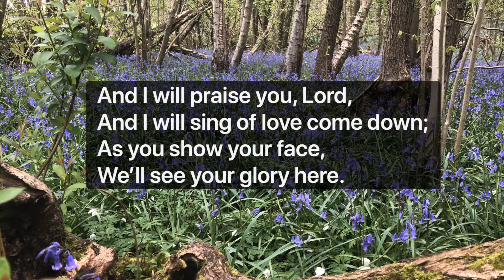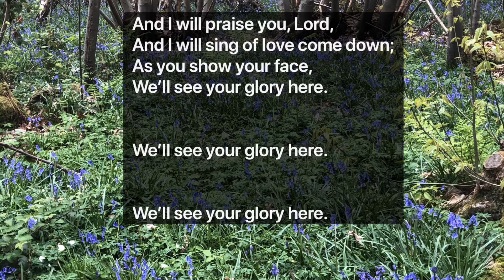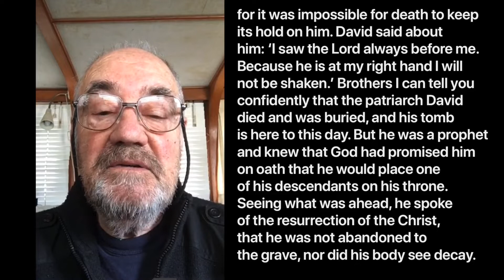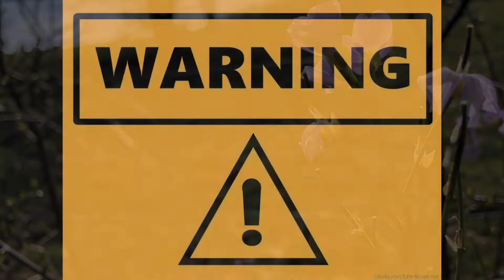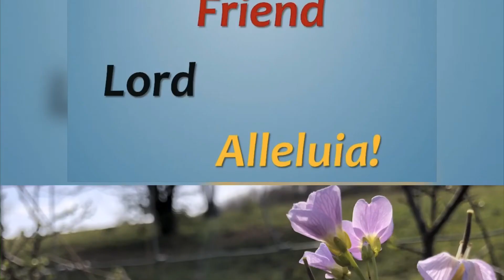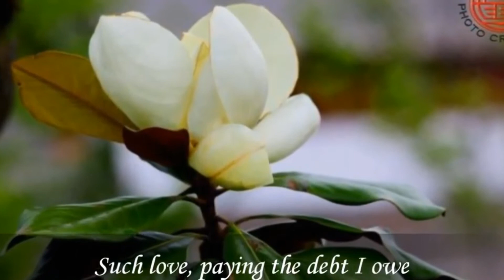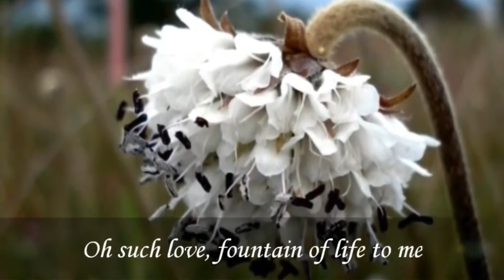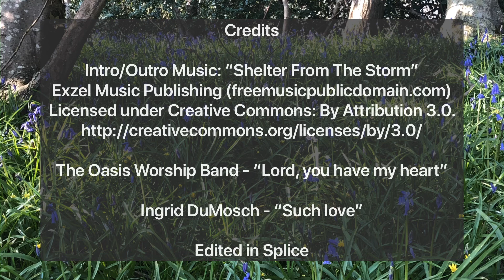St Helens Church Ore Online Service 19/04/2020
This is this weeks (19/4/2020) online Service from St Helens Church Ore Hastings.
Preacher: Canon Penny Avann
Bible Reading: Acts 2 : 22 - 36